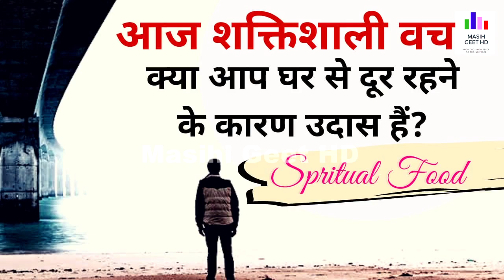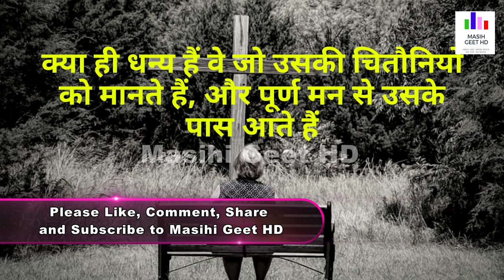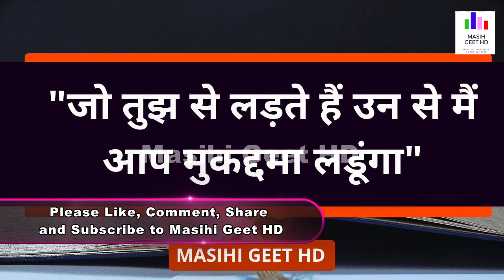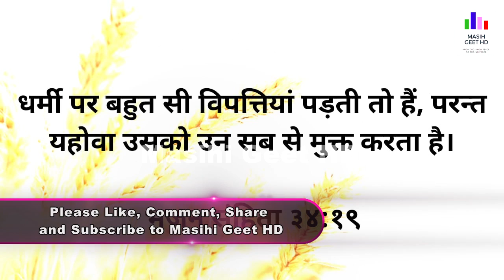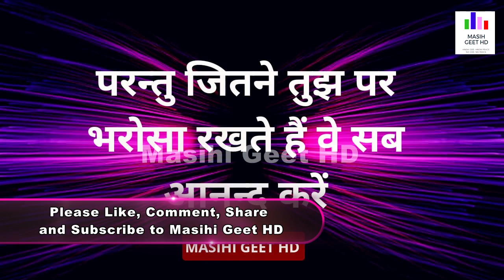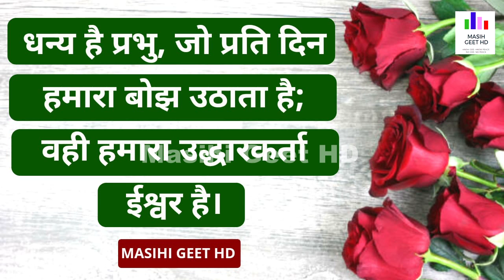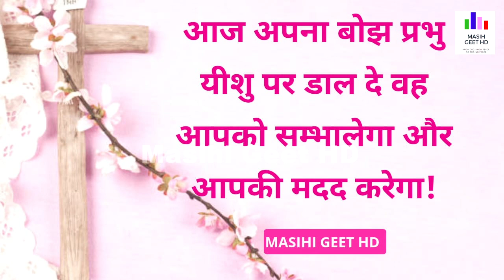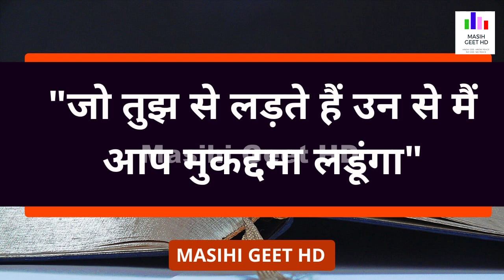सुबह की प्रार्थना | क्या आज आप दुखी और चिंतित हैं तो ये प्रार्थना को सुने ! Morning Prayer